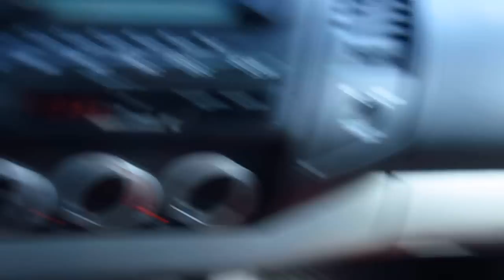UltraCon Of South Florida 2014 Pretty Cosplay Girls & GIANT WINGS!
I attended an event called UltraCon, held in Fort Lauderdale Florida in a Sheraton Hotel.This is my first time going to a Cosplay type of event.  I went on a Saturday February 22, 2014. You will see a few other participants that entered the costume contest, watch and tell me who you think won in the comments.

My first CosPlay video for youtubenation to check out =)